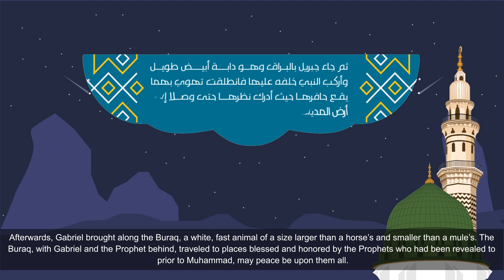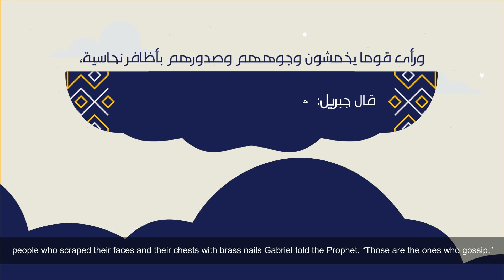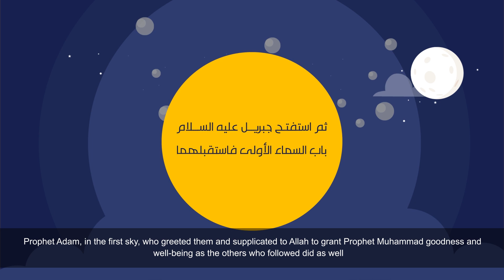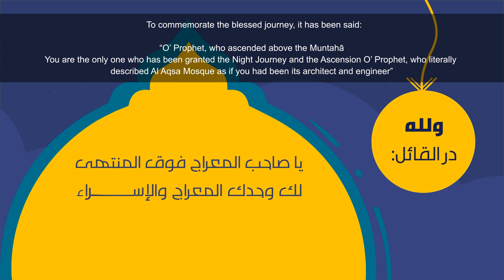موشن_غرافيك | هل تعرف ماذا حصل مع رسول الله في الإسراء والمعراج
هل تعرف ماذا حصل مع النبي صلى الله عليه وسلم أثناء الإسراء والمعراج